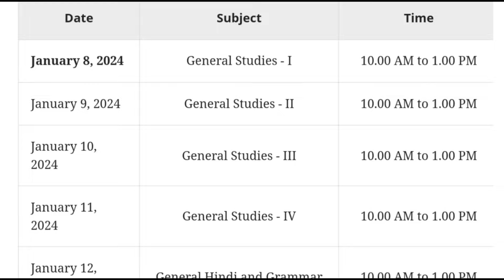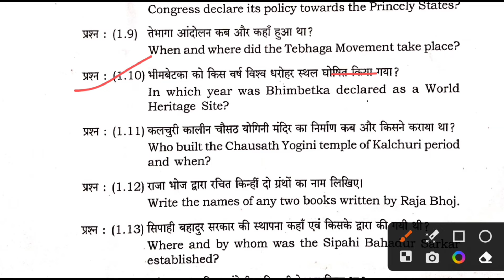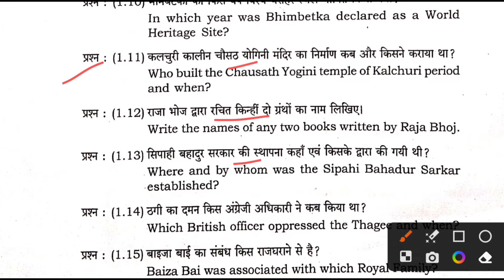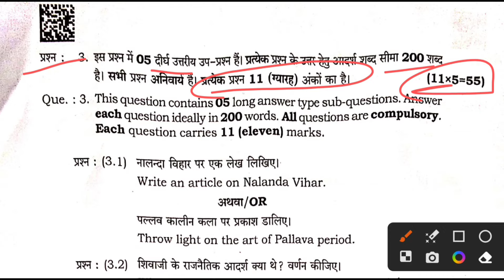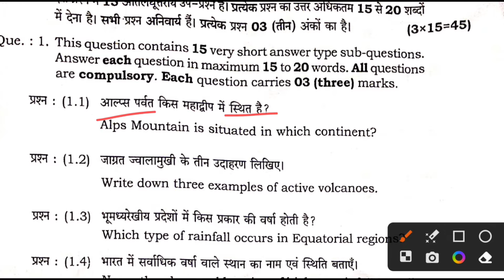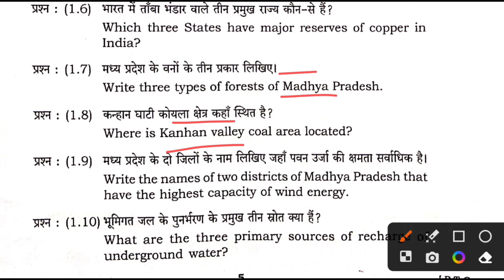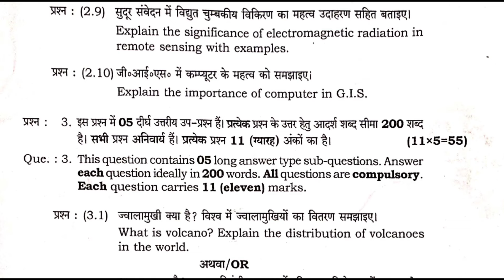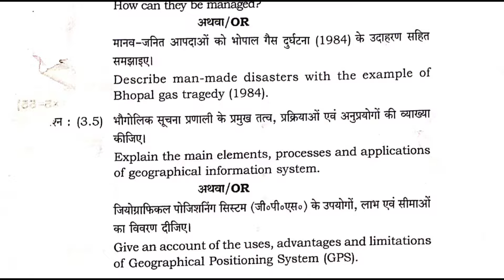MPPSC : Paper-1 General Studies : State Civil Services Mains